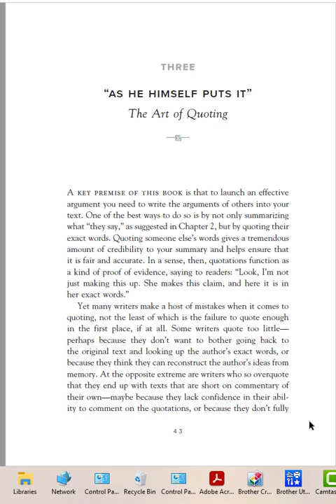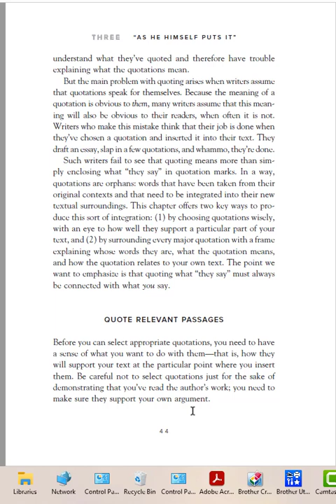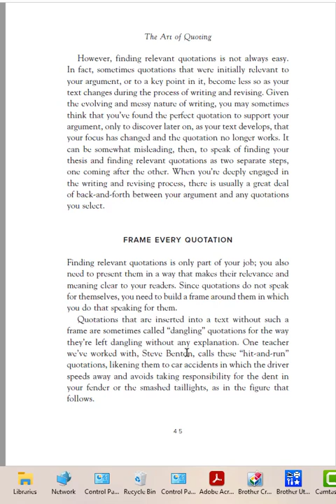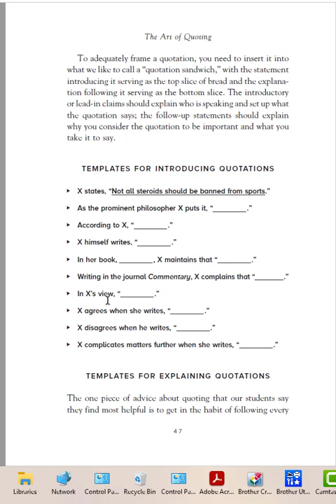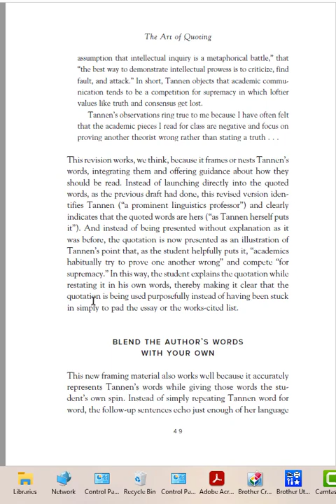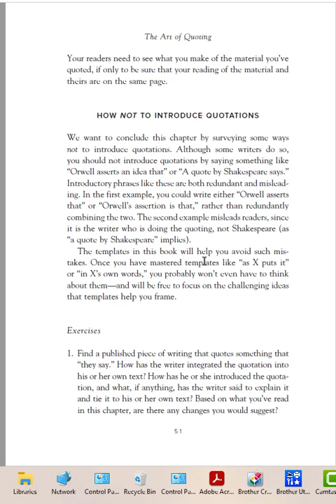The Use of Quotation Sandwiches or Signal Phrases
This video teaches templates for Signal Phrases or Quotation Sandwiches for in text citations. Integrate in text citations into the body of your paragraph. Use signal phrases or quotation sandwiches to signal to the reader that you are about to start an in text citation.  Use PIE Structure for your paragraphs. These signal phrases start the I part of PIE Structure. P--Main point from thesis  I--In text citation  E--Explanation of this citation in 5 sentences.